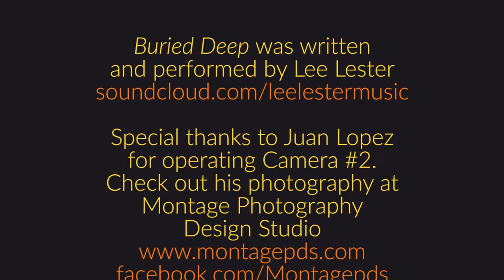Lee Lester | Buried Deep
Lee Lester performs his original song, "Buried Deep" on a cargo plane at Big Bend Community College's "Aviation Maintenance Technology" building.